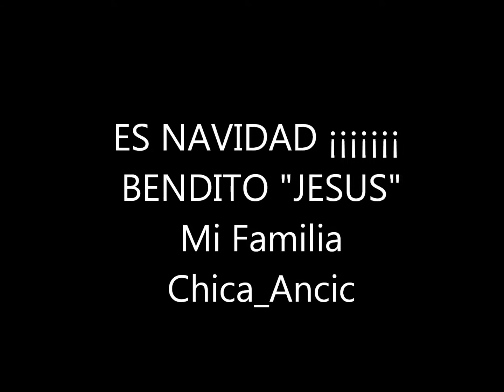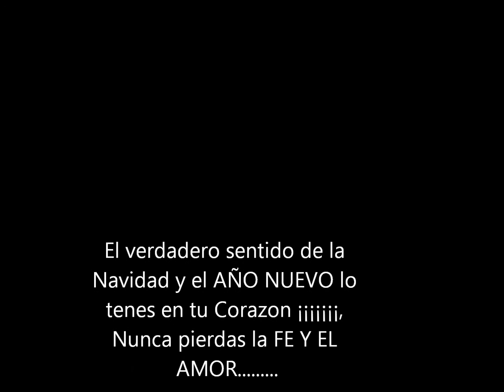ES NAVIDAD ... TERCER CIELO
NAVIDAD EN FAMILIA. En este video podran apreciar mi hermosa familia, Mis hijos, mis hijas, mies nietos y mis yernitos, la verdad el SEÑOR fue muy generoso conmigo al darme esta bella familia, QUE EL SEÑOR LOS GUARDE Y LOS PRETEJA.